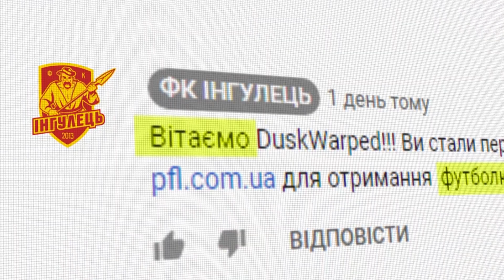Конкурс “Виграй футболку”: п'ятий етап!!!